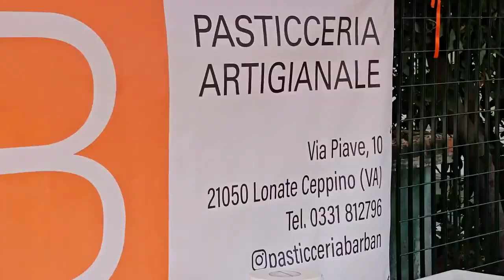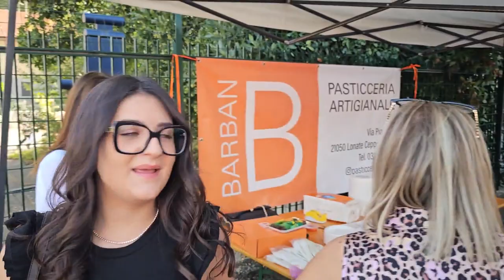2023 10 08 ore 15 59 12 Lonate Ceppino 10 (la torta della Pasticceria Artigianale BARBAN)